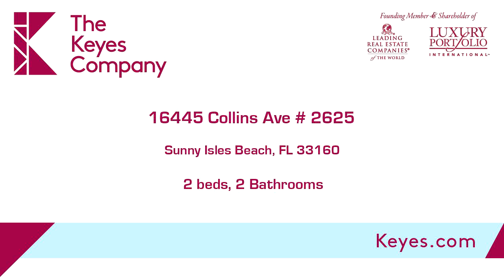Residential for rent - 16445 Collins Ave # 2625, Sunny Isles Beach, FL 33160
Direct Ocean Front Unit at Oceania!! Two bedrooms, two full baths, amazing views!! White marble floors on living area and wood floors on bedroom. Enjoy the five star amenities that the Oceania beach club offers!! Best Location on Sunny Isles Beach!!

Bedrooms: 2
Bathrooms: 2
Square Feet: 1460
Price: $3,500